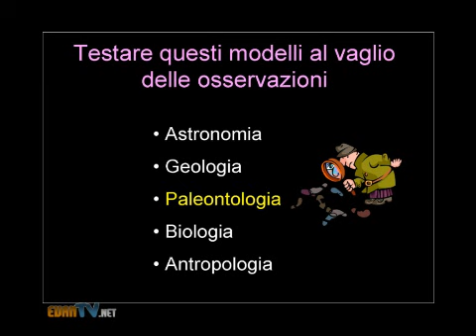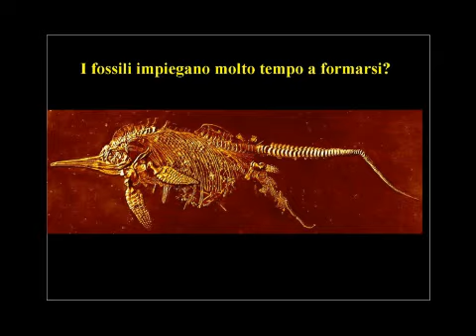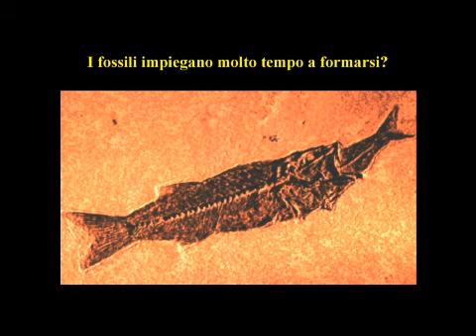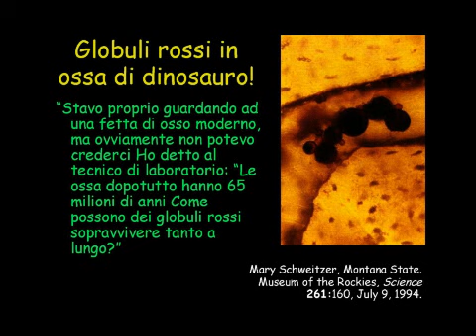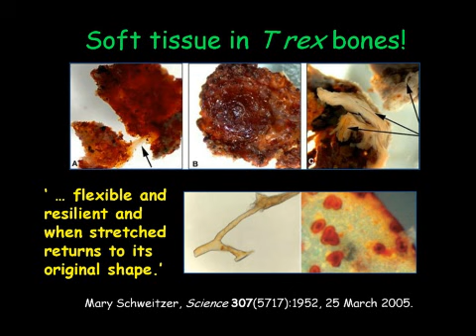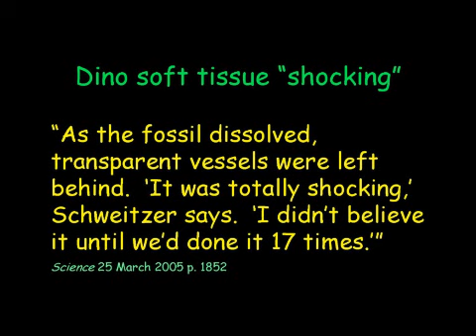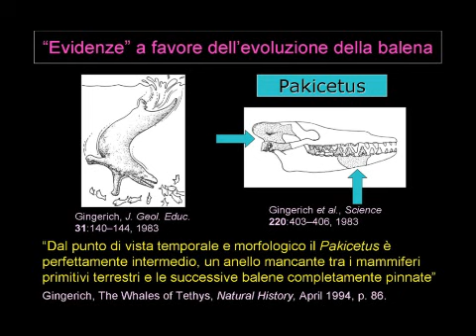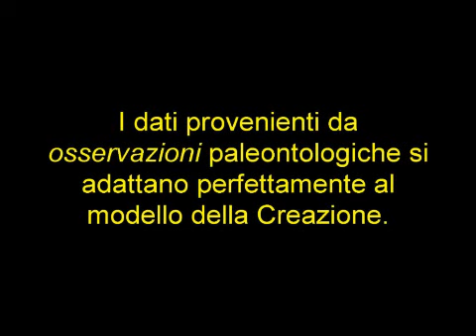la paleontologia conferma il diluvio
Il dott Mrk Harwood (Università di Sidney) tiene una conferenza al Politecnico di Torino, sul tema: Dove sono tutte le prove? Evoluzionismo e creazionismo a confronto.